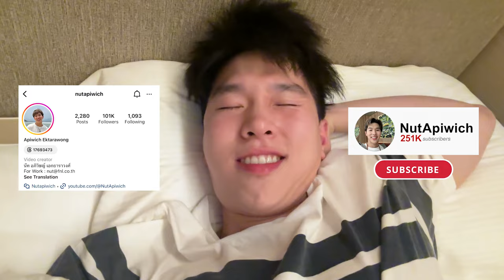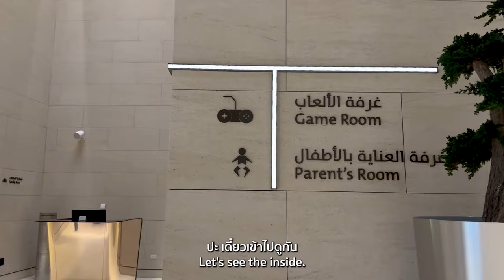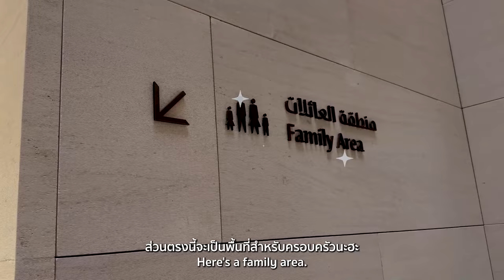รีวิว Qatar First Class Lounge (Al Safwa First) ยิ่งใหญ่ อลังการ มีห้องนอนที่มีอาบน้ำห้องน้ำในตัว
Al Safwa First เป็น First Class Lounge ของ Qatar ยิ่งใหญ่อลังการ สมกับเป็นสายการบินระดับโลก
ภายในเล้าจน์มีห้องนอนที่มีห้องอาบน้ำในตัว, มี Spa, ห้อง Jacuzzi ขนาดใหญ่, ห้อง Game Room, ห้อง Treatment ต่างๆ,
ที่นั่งพักผ่อนและนั่งทำงานมากมาย และห้องอาหารที่เป็นแบบ Fine Dining

โดยปกติแล้วถ้าบิน First Class ออกจาก Doha ก็สามารถเข้าใช้บริการได้เลยโดยไม่มีค่าใช้บริการ
แต่ถ้าบิน BC จะต้องซื้อ Access เข้าไป ประมาณ 6,000 บาทอยู่ได้ 6 โมง ไปชมคลิปกันเลยว่าที่นี้อลังแค่ไหน